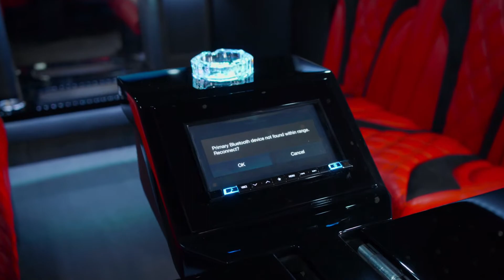Armored Truck Tailored made.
Sometimes luxury just isn't enough. This build was not just geared towards Glam and Sophistication, but towards our customers goals of others knowing they are untouchable. And what better way then outfitting this Brinks Security truck to it's utmost potential.